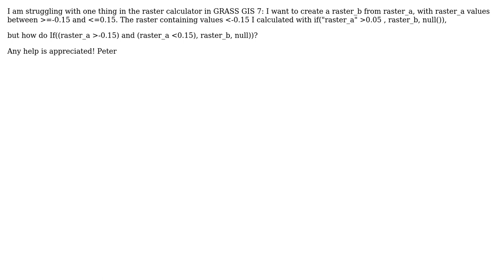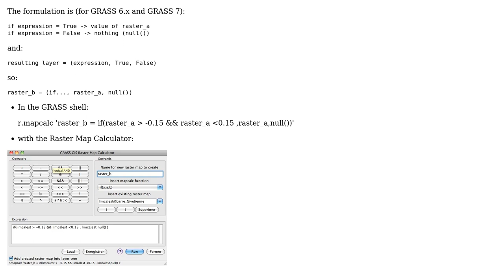GIS: GRASS 7 - raster calculator "and"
With thanks & praise to God, and with thanks to the many people who have made this project possible! | Content (except music & images) licensed under CC BY-SA | Music | Images & others | With thanks to user PolyGeo user Peter user gene and the Stack Exchange Network Trademarks are property of their respective owners. You are responsible for your own actions.